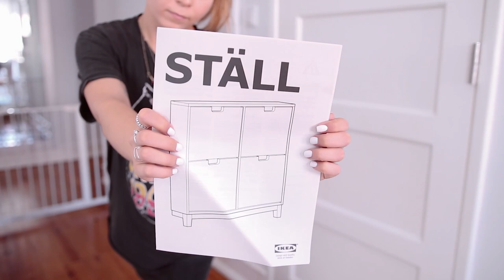MAKEOVER HALL DA ENTRADA + DIY SAPATEIRA IKEA | Inês Rochinha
Olá pessoal! Hoje venho partilhar com vocês a makeover do hall da entrada, com algumas ideias criativas para transformarem o vosso espaço ou móveis!

➫ Decor:
Planta e vaso flutuante Espaço Casa
Cesto de metal Espaço Casa